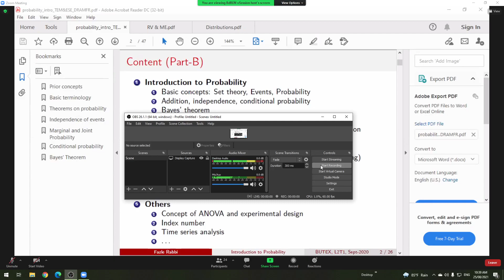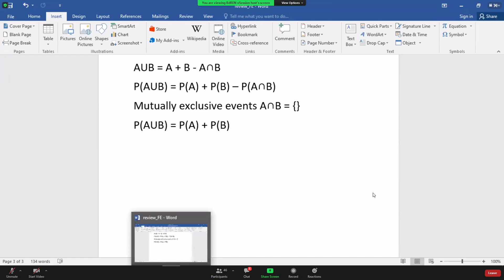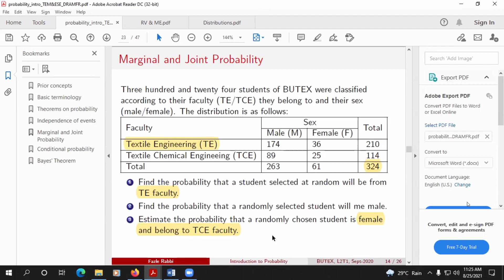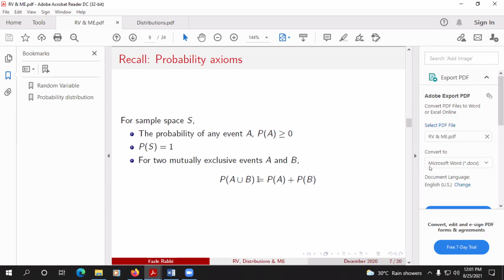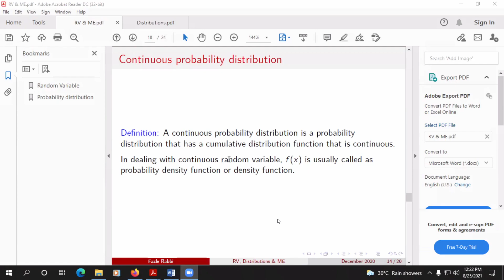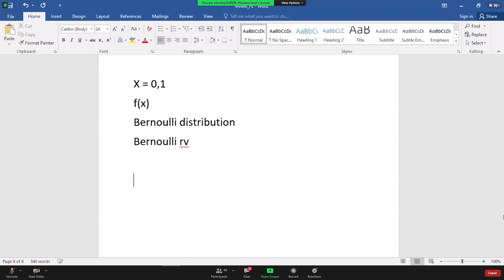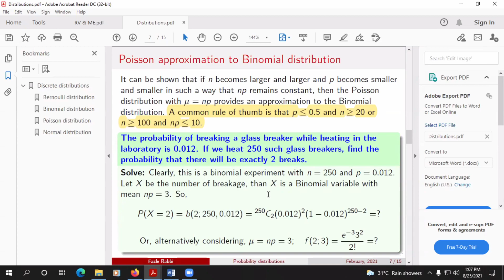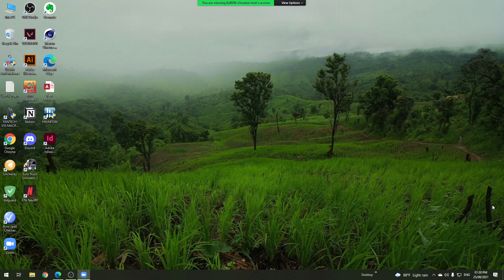Rabbi sir review class 2021 08 25 10 39 23